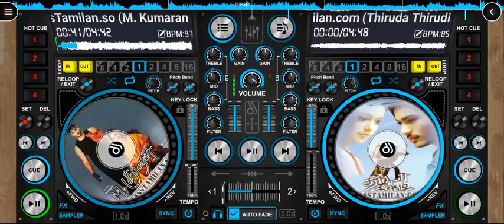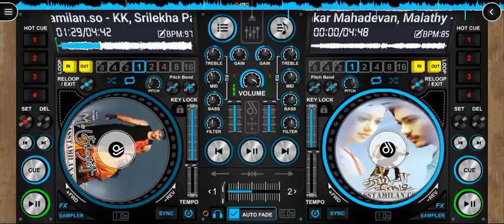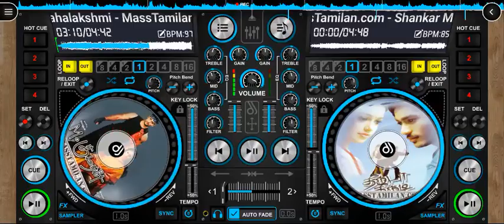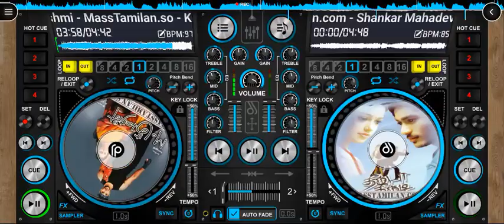Vacchukka vacchukka song | disc dj 🎧